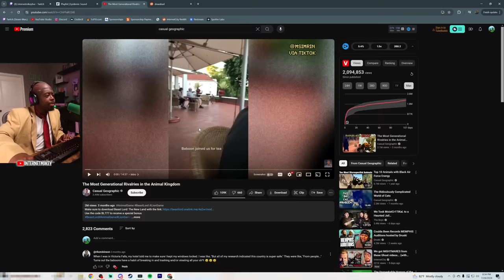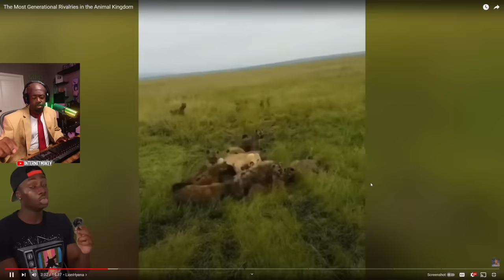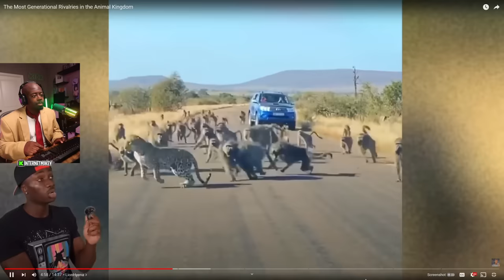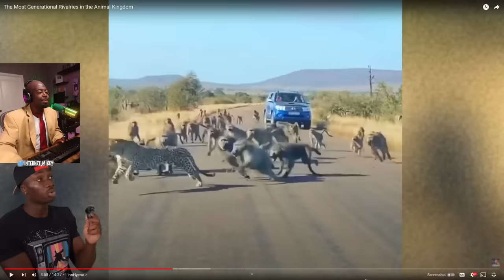The Longest Lasting BEEF in Nature!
SEND US COOL STUFF:

AARON JONES
9659 N SAM HOUSTON PKWY E